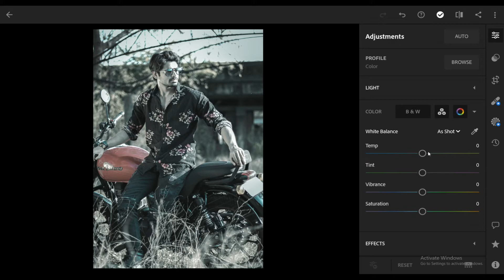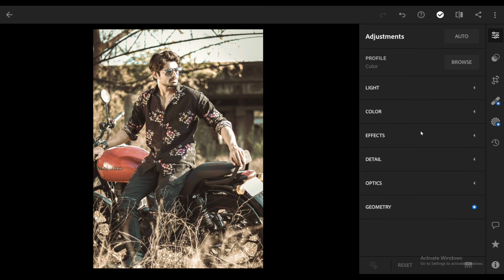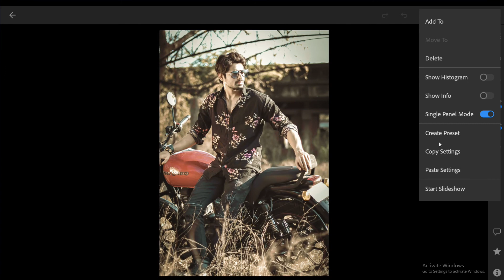Lightroom mobile preset | Preset for biker | Lightroom Mobile tutorial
in this video, I Will Show You How To edit Biker's preset using Lightroom mobile.